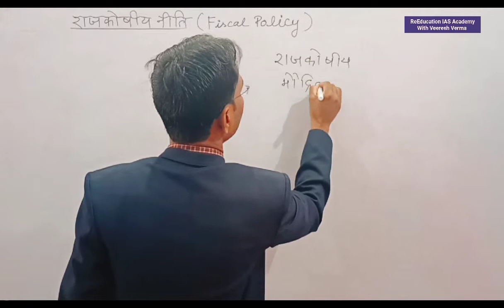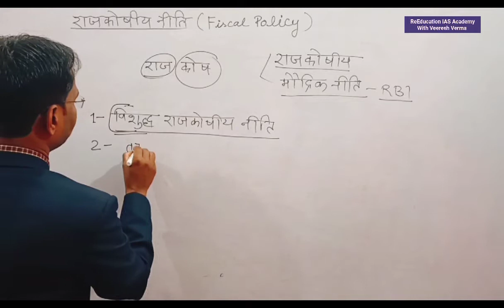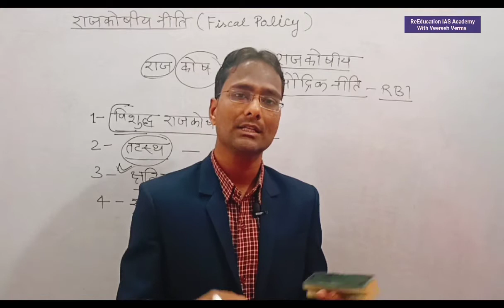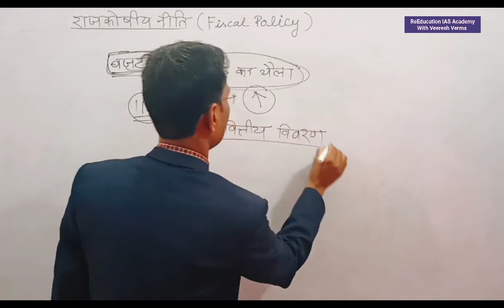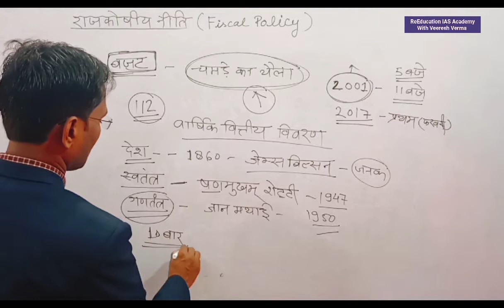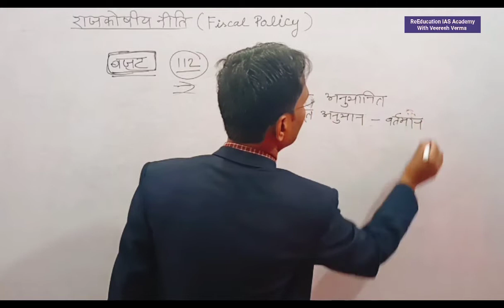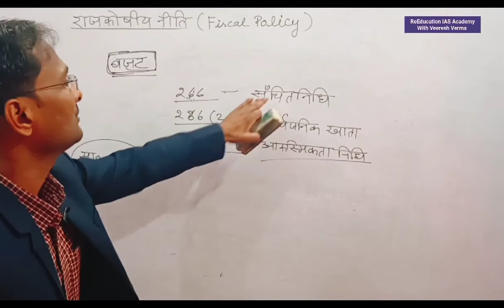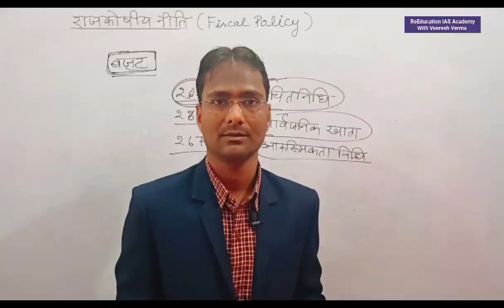राजकोषीय नीति Rajkoshiya Niti Fiscal policy